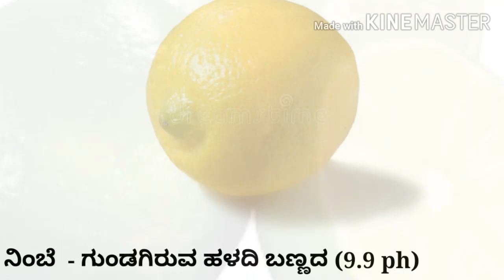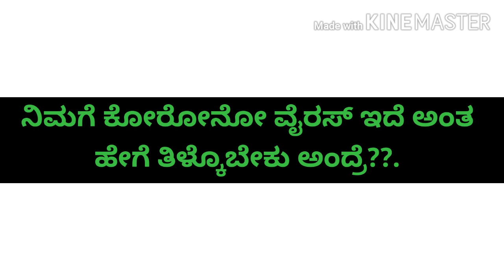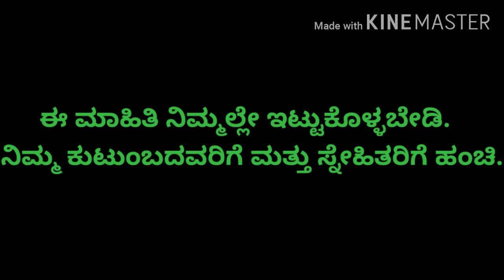ಕೋರೋನೋ ವೈರಸ್ ಸೋಂಕು ಹರಡಿ ಆಸ್ಪತ್ರೆಯಲ್ಲಿ ಗುಣಮುಖರಾಗುತ್ತಿರುವ ರೋಗಿಗಳಿಂದ ಬಂದ ಮಾಹಿತಿ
ಹಸಿರೇ ಉಸಿರು